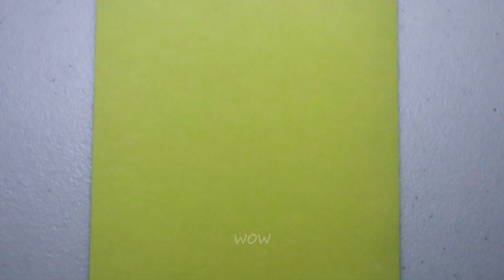How to Perfectly Fold an Origami Ninja Star with Precision!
Welcome to our tutorial on "How to Perfectly Fold an Origami Ninja Star with Precision!" In this video, we will guide you step-by-step through the intricate process of crafting a flawless origami ninja star, also known as a shuriken. This is a fun and engaging project that combines the ancient art of origami with the exciting world of ninjas!

We begin by introducing the materials you will need: two square sheets of paper, preferably in contrasting colors to highlight the star’s design. We’ll show you the best paper to use and how to prepare your workspace for optimal folding conditions.

Next, we dive into the folding process. Our expert instructor will demonstrate each fold in detail, ensuring you can follow along easily. We’ll cover essential origami techniques such as mountain folds, valley folds, and reverse folds. Throughout the video, we provide close-up shots and slow-motion clips to help you grasp the more complicated steps.

As we progress, you'll see your ninja star taking shape. We’ll discuss common mistakes to avoid and tips for achieving sharp, clean folds that give your ninja star a professional look. Patience and precision are key, and we encourage you to take your time and enjoy the process.

By the end of this tutorial, you will have a beautifully crafted origami ninja star that you can proudly display or use as a fun prop. Whether you are a beginner or an experienced origami enthusiast, this video is designed to enhance your skills and provide a rewarding crafting experience. Let's get folding!